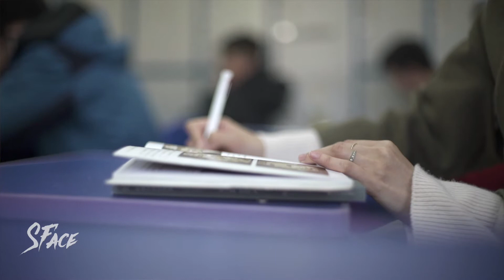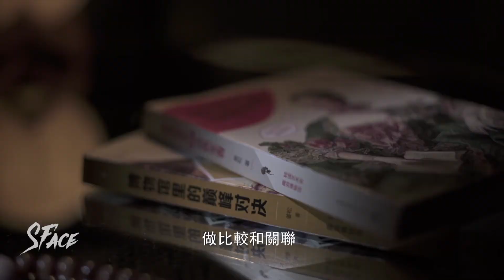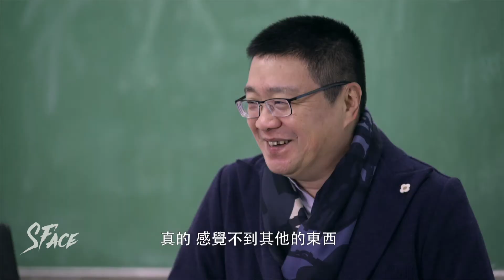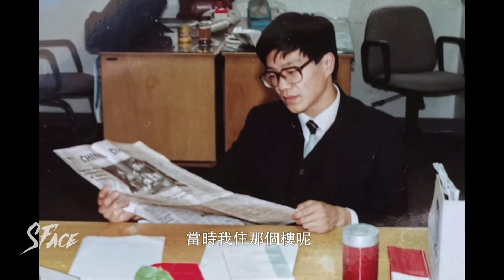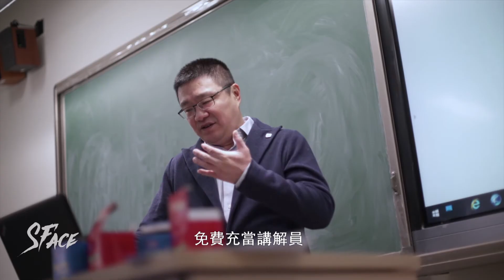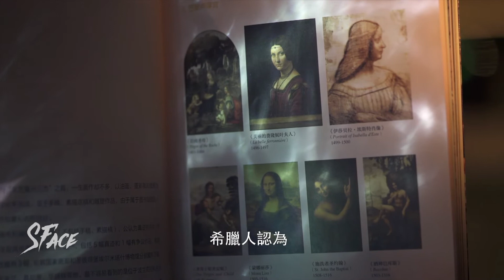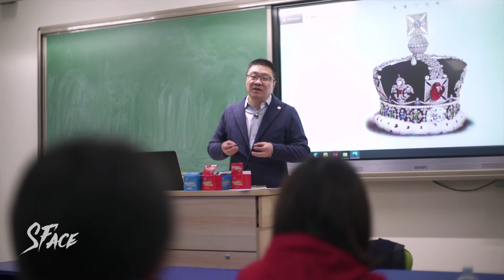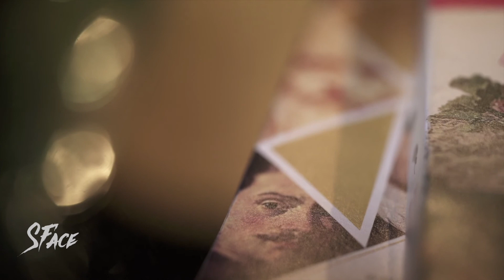《我與世界》系列 · 姜鬆（下集）| 被藝術推了一下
『姜鬆（下集）| 用歷史的眼光，欣賞藝術。』
姜鬆，博物館達人。他出過兩本博物館讀物，有別於傳統博物館書籍只介紹單獨某個博物館的講述，他將宗教、宮廷八卦、文藝復興作為暗線，講述不同博物館，不同時期的藝術品、作家之間的聯繫，講述大師之間用作品“鬥法”的精彩。不論看姜鬆的書，還是聽他講話，一不小心就會來一場全球藝術之旅。